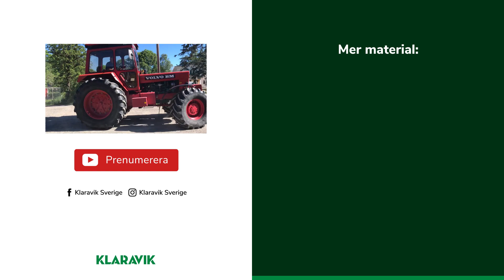Topp 5: mest visade Volvo BM-klippen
Vem älskar inte att se och höra en Volvo BM-traktor? På Klaraviks Youtubekanal är den svenska klassikern extremt populär. Här är vår topplista med de fem mest visade Volvo BM-klippen från våra auktioner på klaravik.se!